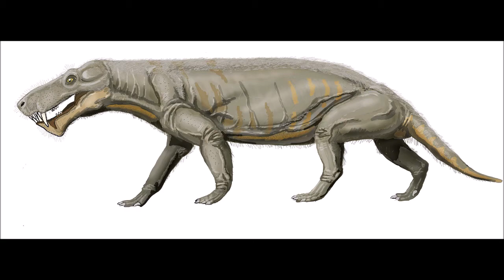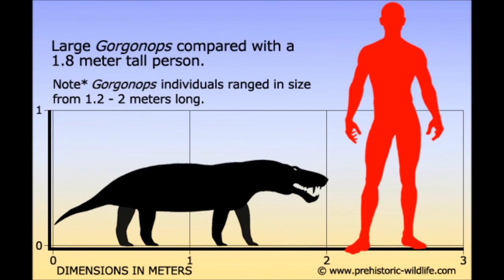ARK: Survival Evolved Potential New Dinos: Gorgonops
I discuss a creature that would be a cool addition to the game!